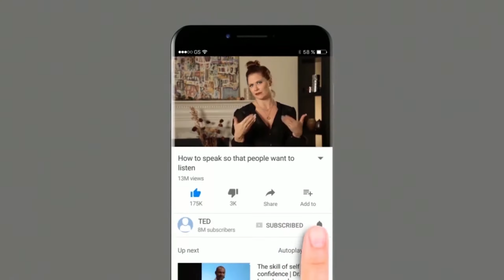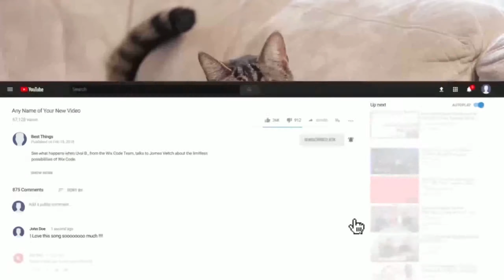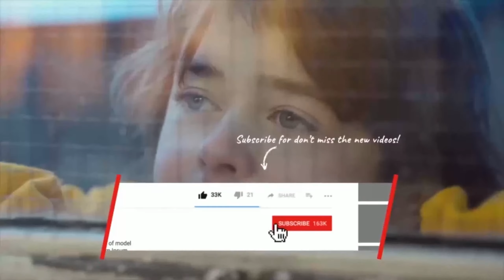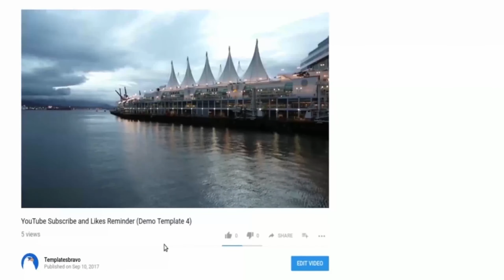Youtuber | After Effects Project Files - Videohive template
Do you have YouTube channel? This After Effects